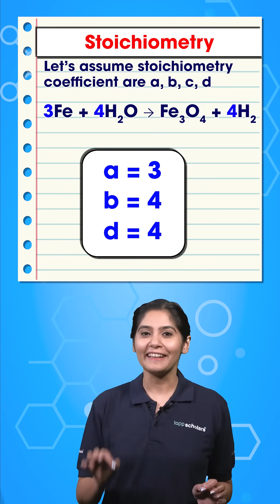Fastest Method to Balance Chemical equation | Trick How to Balance equation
how to balance chemical equations | balancing chemical equations | balancing equations | how to balance a chemical equation | balancing chemical equations class 10